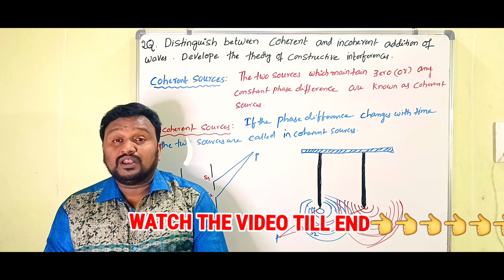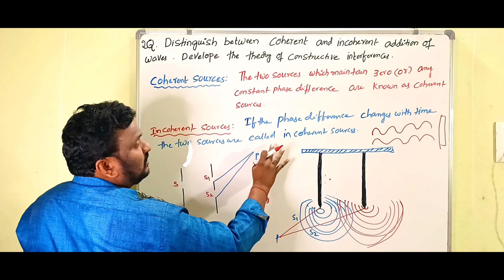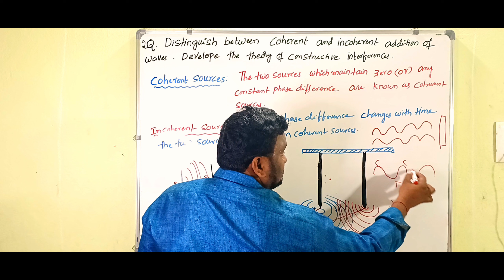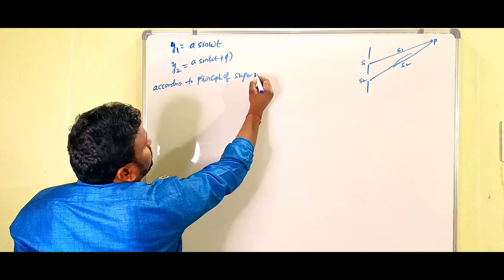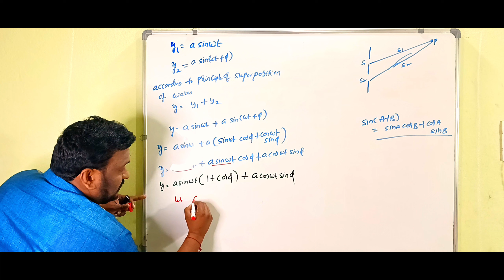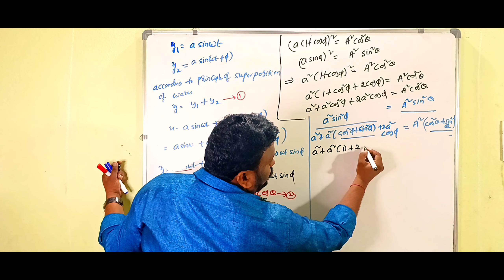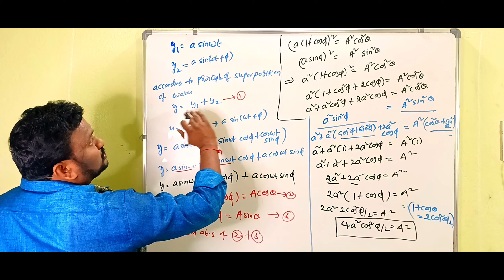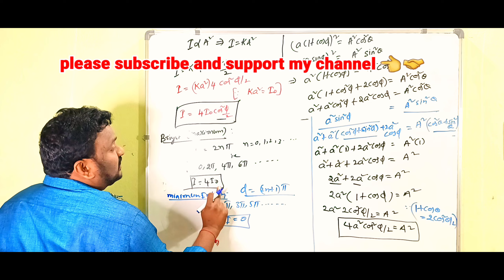coherent sources, incoherent sources | expression for intensity of constructive interference | inter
00:00 Introduction
03:06 definition of coherent sources in coherent sources
08:30 addition of waves